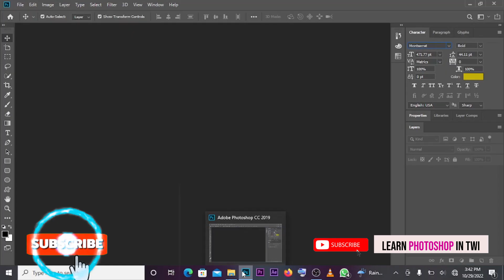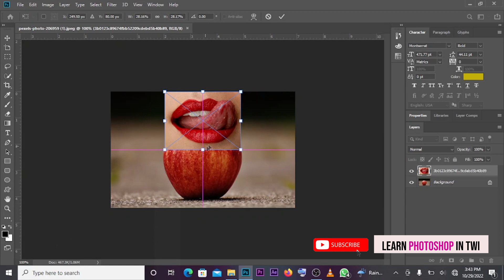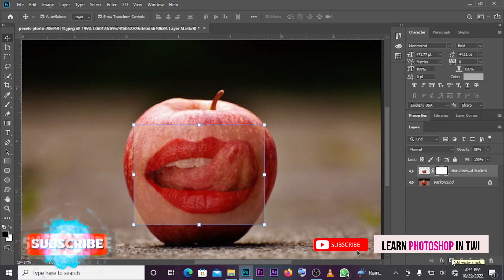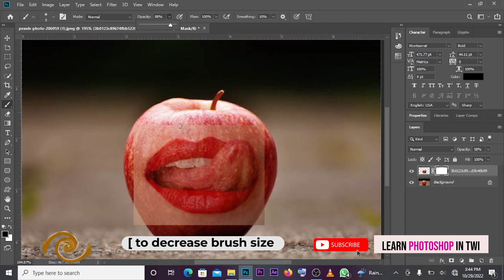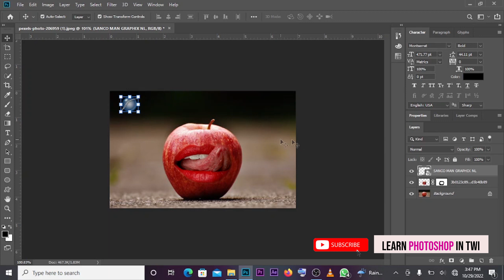Pure Twi Tutorial : Photoshop Manipulation Lesson 1 | How To Make Photo Manipulation Easy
Hi, this is Learn Photoshop in Twi. We're here to use Ghanaian Language (TWI) to teach more of Photoshop. Thank you.